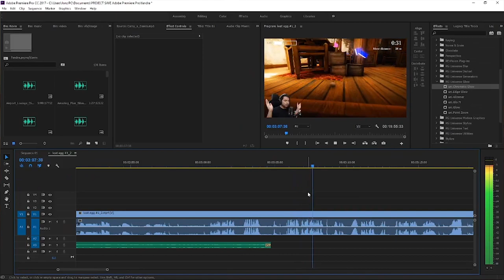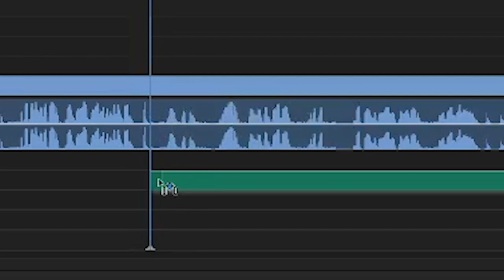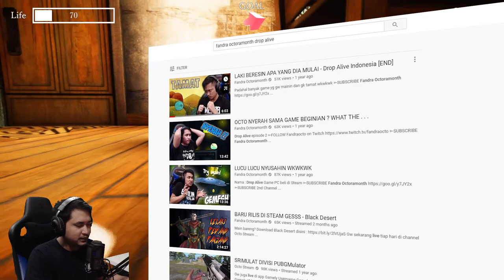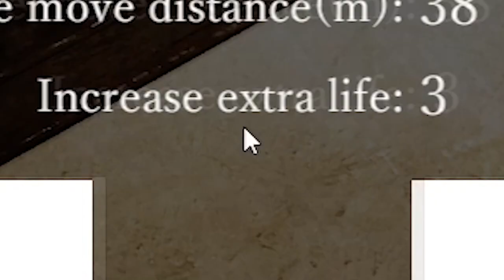CARA RUMIT MASAK TELOR AYAM - Lost Egg #1